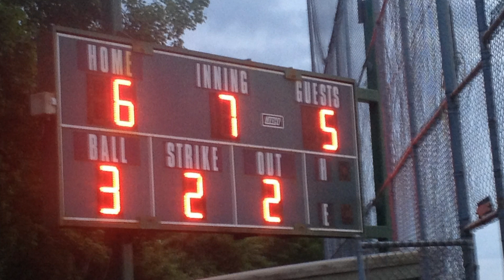mariners vs eagles may 12